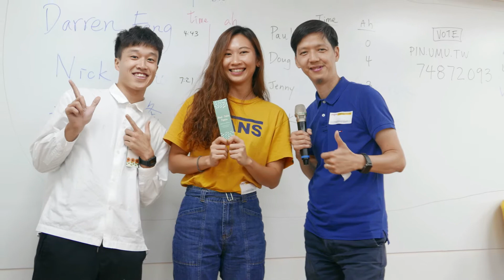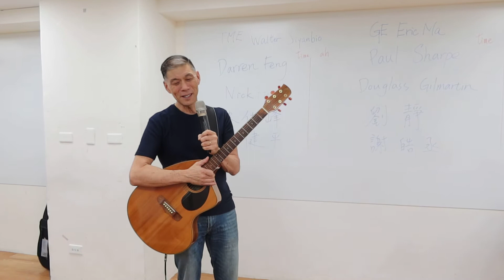[BtS Mtg. 111] Christian Labamba || Slideshow (23 October 2020)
Thank you so much for always leading great songs Lester
Once Upon A Time was the beautiful theme on 23 Octpber 2020. It was a great night.
BtS Meeting No.: #111
Theme: No Limit But Yourself
Date: 23 October 2020
Videographer - Kevin
Photographer - Paul